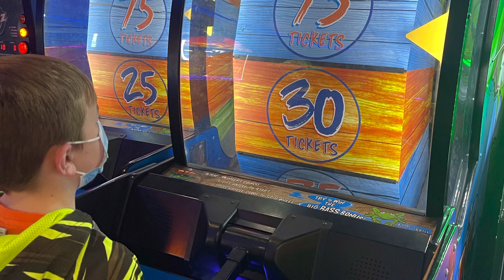2021 clear off the iPhone